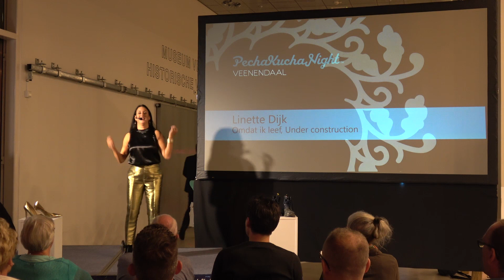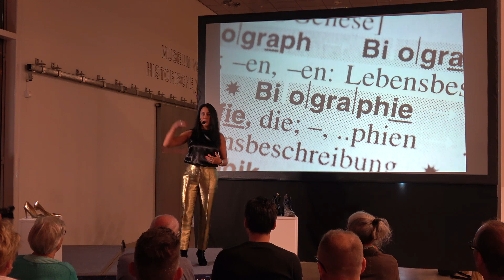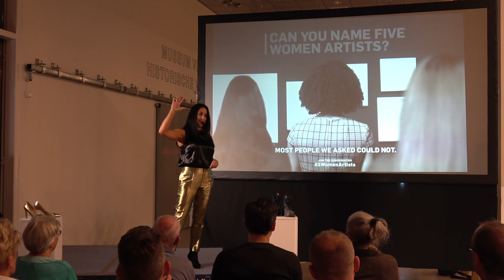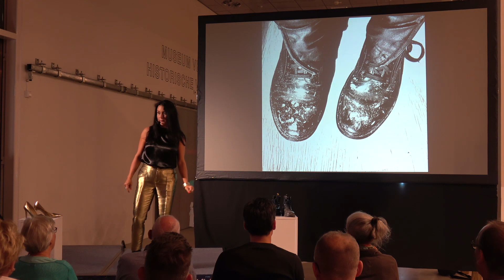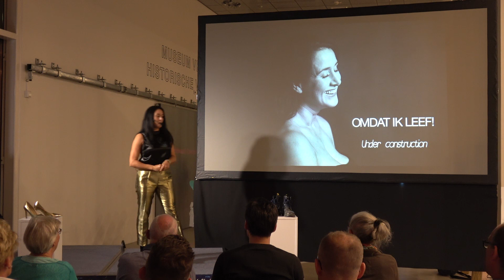PKN0318 #8 Linette Dijk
"OMDAT IK LEEF  under construction"

Kijk hier waarom ik als kunstenaar de slogan 'Omdat ik leef' gebruik. Ik leg het uit bij de PechaKuchanight